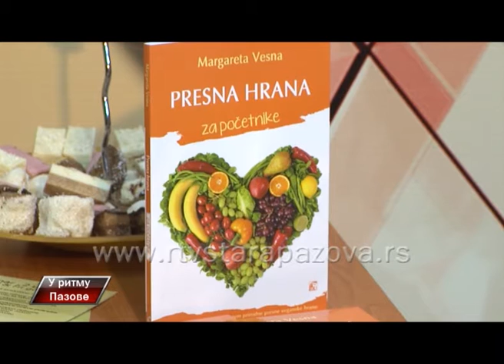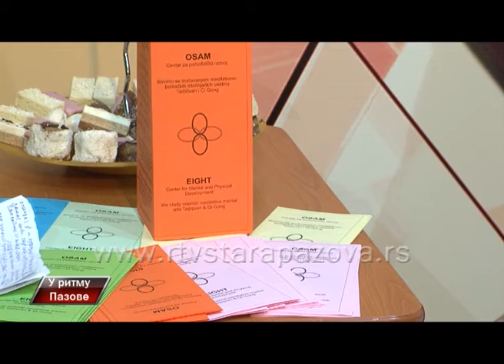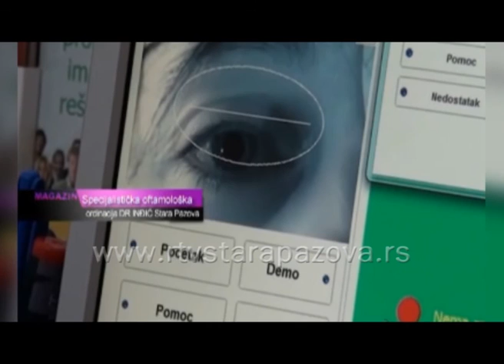U ritmu Pazove, 187 emis